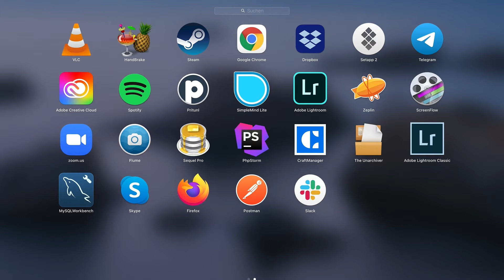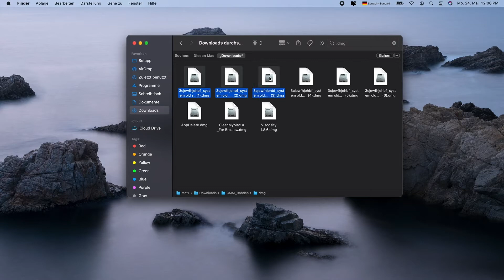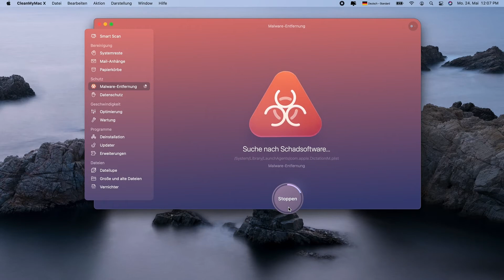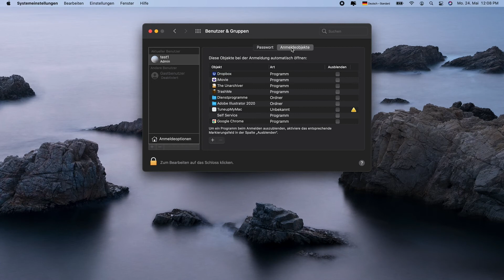So entfernen Sie Malware auf dem Mac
So entfernen Sie Malware vom Mac.

In dieser Folge werden wir Malware und potenziell unerwünschte Programme von Ihrem Mac entfernen.

1. Verwenden Sie die Aktivitätsanzeige.
2. Löschen Sie Ihre letzten Downloads.
3. Führen Sie einen kostenlosen Anti-Malware-Scan durch.

4. Browser-Erweiterungen entfernen.
5. Anmeldeobjekt löschen.

CleanMyMac X hat einen Echtzeit-Malwareüberwachung, die Sie warnt, wo immer Sie Malware installieren.

00:00 - Einleitung
00:20 - Malwaresymptome
00:42 - Beenden Sie verdächtige Programme mit der Aktivitätsanzeige
01:02 - Letzten Downloads löschen
01:29 - So entfernen Sie Malware mit CleanMyMac X
02:15 - Schädliche Browser-Erweiterungen entfernen
02:52 - Anmeldeobjekte entfernen
03:22 - Erweiterungen mit CleanMyMac X entfernen